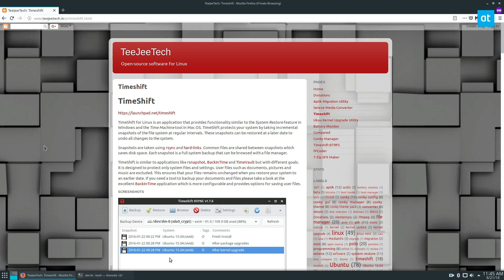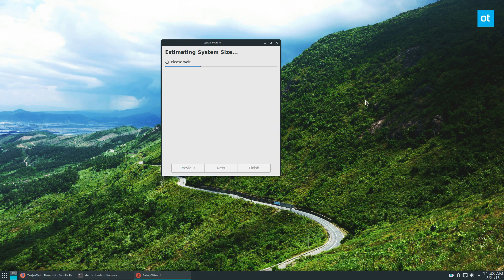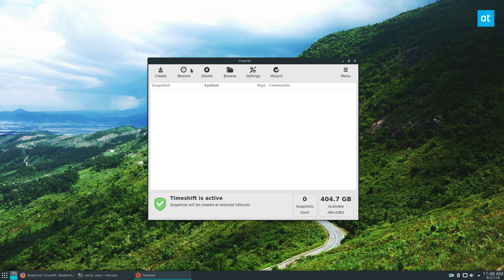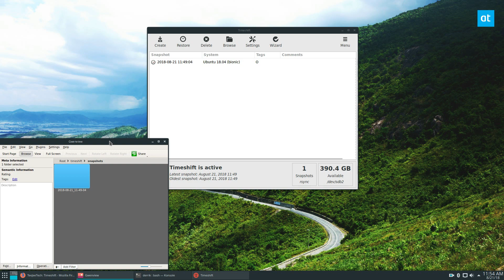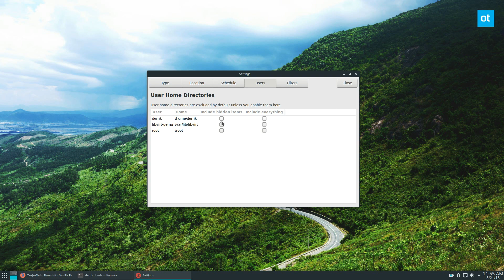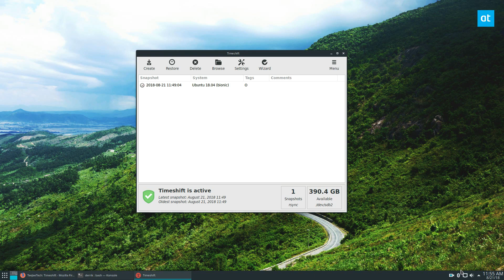How To Get A Mac-Like Backup Set Up on Linux With Timeshift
Do you find making Linux system backups tedious, confusing and annoying? If so, you really need to check out Timeshift. It’s an easy to use, customizable and automatable backup system that works just like Mac OS’s Time Machine.